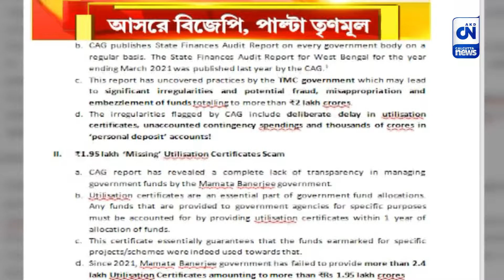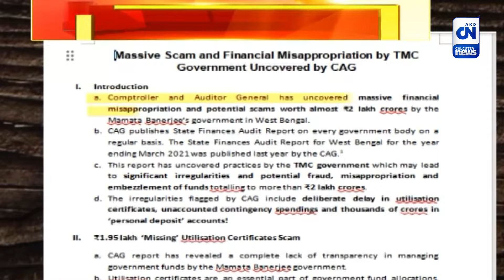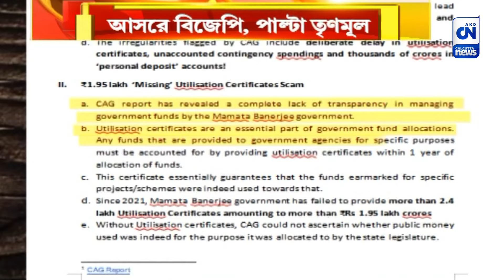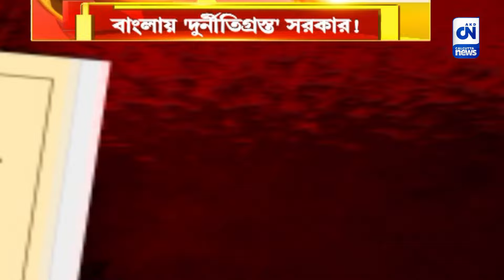ক্যাগ রিপোর্টে বড় দুর্নীতির উল্লেখ !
CAG রিপোর্টটা আগে পড়ে দেখুন, তারপর কথা বলবো। কেন্দ্রীয় বকেয়া নিয়ে প্রধানমন্ত্রীর সঙ্গে কথা বলতে গিয়ে এই জবাব পেলেন তৃণমূল সাংসদ সুদীপ বন্দ্যোপাধ্যায়। ঘটনাচক্রে CAG রিপোর্টের ছত্রে ছত্রে বাংলার মমতা সরকারের বিরুদ্ধে দুর্নীতির অভিযোগ তুলে ধরা হয়েছে। রীতিমতো সাংবাদিক বৈঠক করে এই দাবি করলেন বঙ্গ বিজেপির সভাপতি সুকান্ত মজুমদার।